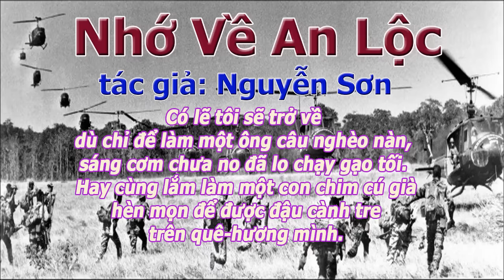Nhớ Về An Lộc- Biệt Cách Dù Nguyễn Sơn.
NamHòa Nhắc đến chiến tranh Việt Nam, người ta không thể nào không nhắc tới những trận chiến long trời lở đất, đẫm máu đôi bên, như trận Quảng Trị, Kon Tum, Hạ Lào...
An Lộc cũng là một trong những trận đánh với mức độ quy mô to lớn nhất...
Từ mùa hè đỏ lửa 1972 tới nay 2019 là 47 năm rồi, Thị xã An Lộc ngày nay đã sầm uất, hầu như không còn vết tích chiến tranh nhưng âm vang của nó thì vẫn còn TRONG LỊCH SỬ.

Với tinh thần muốn cho thế hệ sau biết thêm về lịch sử, xin giới thiệu bài viết:

Nhớ Về An Lộc của tác giả Đại úy LĐ 81 Biệt Cách Nhẩy Dù Nguyễn Sơn.

Rất tiếc, chúng tôi chỉ biết thực hiện là Kiều Loan và Đoàn Trọng Hiếu nên KHÔNG BIẾT CHÍNH XÁC AI LÀ NGƯỜI ĐỌC tác phẩm này.

Giọng đọc của anh quá truyền cảm, tha thiết, ngậm ngùi, đau thương, trầm ấm.  Giọng anh như rót vào tai thật ngọt ngào dù là tác phẩm nói về chiến tranh. Thành thật xin lỗi.

Lời mở đầu tác phẩm:
Cho đến nay, đã hơn ba tháng tôi sống nơi đây mà vẫn chưa quen được với giờ giấc và thời-tiết. Đã đành đang Đông nên mặt trời thường “đi ngủ sớm”. Nhưng trong người tôi vẫn thường bị xây xẩm hoặc bị ảo-giác về giờ-giấc. Có khi đang trưa mà tôi cứ ngỡ là nửa đêm. Nên thường nhìn đồng-hồ là vậy.

Bây giờ đã hơn 1 giờ. Tôi biết chắc điều này vì ngoài trời mờ ảo với ánh đèn nhiều màu của thành-phố. Tuyết đang rơi thì phải. Hơn một tiếng đồng-hồ trước đây tôi đã thức giấc trong tiếng chuông điện-thoại. Người đã gọi, tôi không quen hay đúng hơn là tôi không nhớ. Anh đã nhắc nhiều đến Biệt Cách Dù trong đó có cả chị. Sau đó tôi đã không ngủ được. Tâm trí cứ vẫn-vơ nghĩ đến chuyện cũ An-Lộc năm xưa, đưa tôi vào ảo-giác chiêm-bao, trong mê tỉnh thực mộng…

Tôi đã quên tôi trong hiện-hữu lạnh lẽo giá băng, trong thực tại tha-hương kiếm sống… tôi nhớ thật nhiều đến một mùa hè rực-rỡ, trong lửa đỏ Bình-Long, đến chị.

Đoạn đường không xa để đi qua thị-xã nhỏ bé này, để đến đồi Đồng-Long cùng với thời-gian không dài trong thế-kỷ 20. nhưng chúng tôi đã đi không tới trong một sớm một chiều, một ngày một đêm. Bởi thời-gian không tính bằng phút, bằng giây mà nó đã định bằng âm-vang đạn nổ, bằng hàng vạn lượt pháo bắn vào thành-phố này.
Con đuờng chúng tôi đi tới, không đo bằng gang tấc mà bằng từng giọt mồ hôi và nước mắt của người lính và gia-đình. Con đường bằng máu trơn trợt trong điêu tàn khi lên khi xuống như bể khổ trầm-luân… Đồi Đồng-Long như ảo-giác ốc-đảo trong sa-mạc, khi trước mắt khi xa xăm, lúc chờn-vờn lung-linh trong bão lửa, lúc biến mất trong sương mù nhuộm khói…An-Lộc chìm ngập trong tiếng nổ và lửa cháy suốt 60 ngày như đêm bạo chúa Neron đốt thành-trì, đốt cư-dân để tìm hứng thơ…

Trong quá trình làm video để giới thiệu tác phẩm này, không thể tránh khỏi sai sót kể cả về mặt bản quyền.

Vì thế nếu cần liên lạc xin vui lòng email về